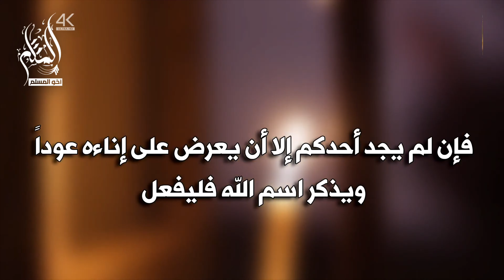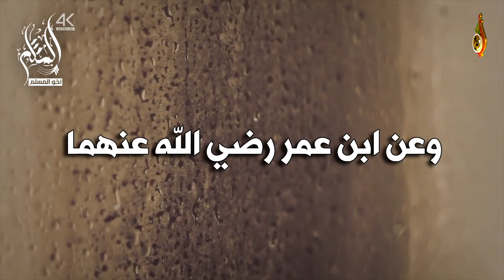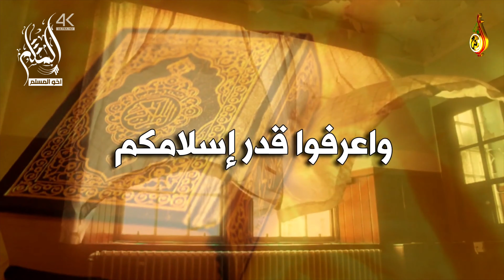سنن مهجورة في البيوت - الشيخ محمد بن غيث غيث